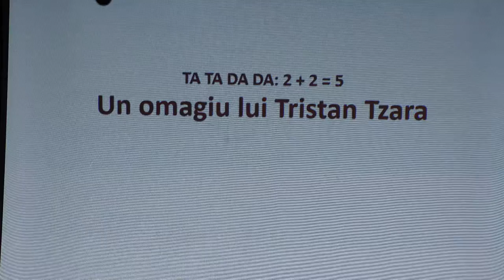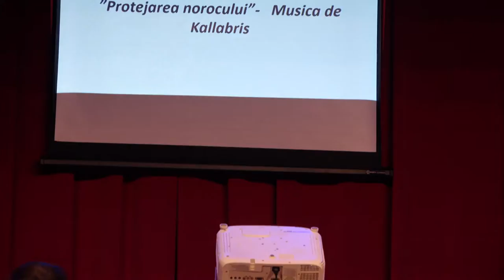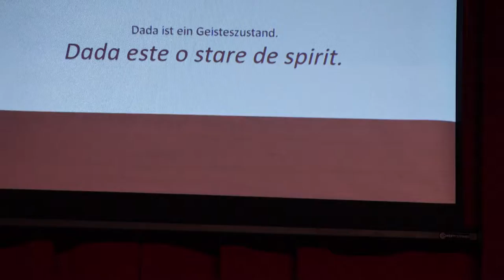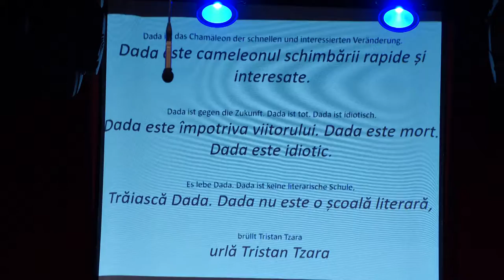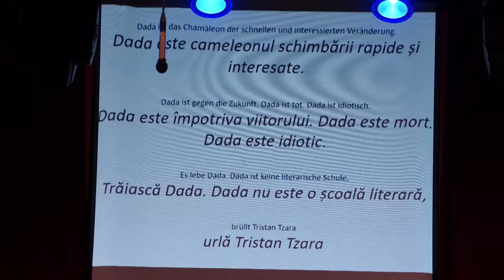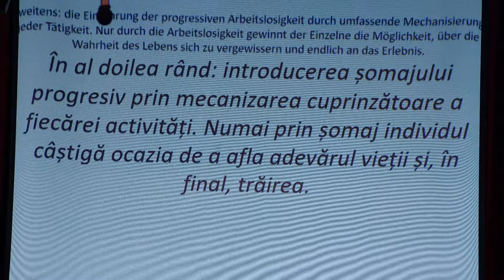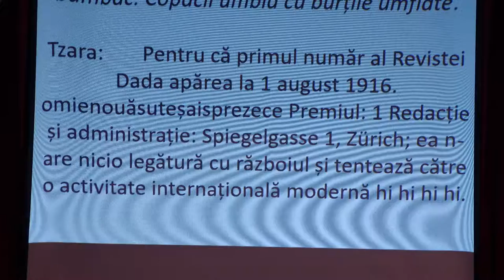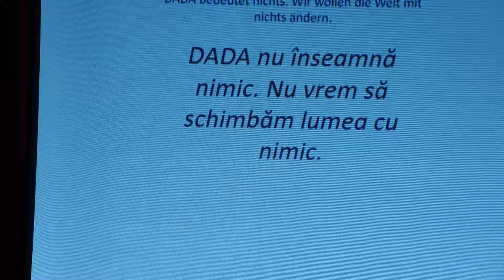LA MOINESTI Recital Teatru Loosing Loafers Pierde Vara Trupa Die DADAinen FILMARE EXCLUSIV TV UHD 4K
LA MOINEȘTI, județul Bacău, Recital Teatru: Loosing Loafers (Pierde Vară) - Trupa „Die DADAinen” FILMARE EXCLUSIV TV UHD 4K.

Cu stimă,
echipa Exclusiv

Vizionare plăcută !